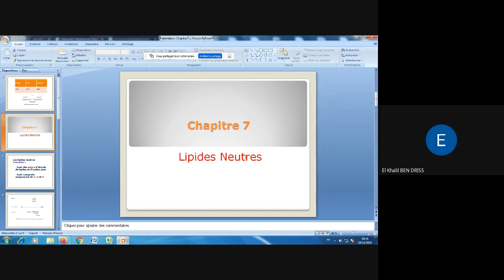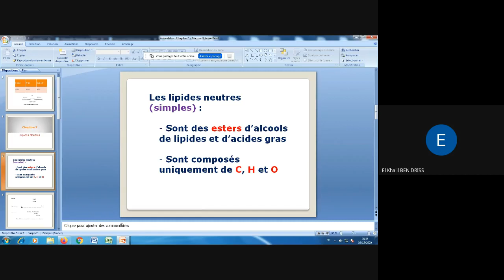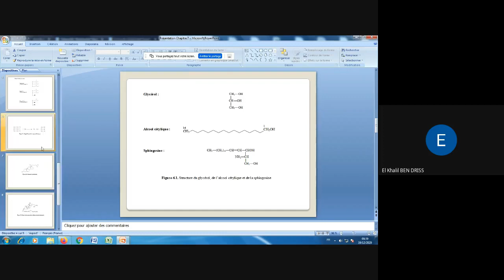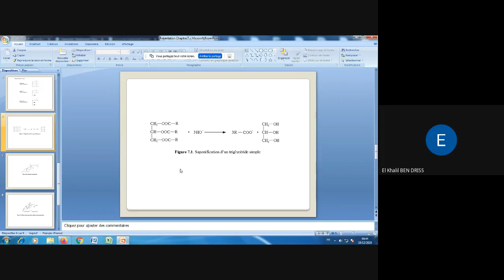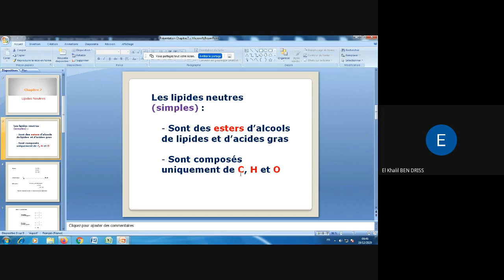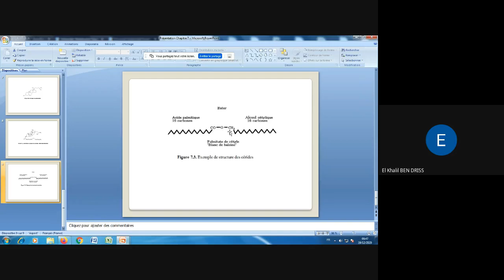Biochimie (Lipides) : CH7 Lipides Neutres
Université Abdelmalek Saadi TETOUAN S3
Pr El Khalil BENDRISS
Moodle videos